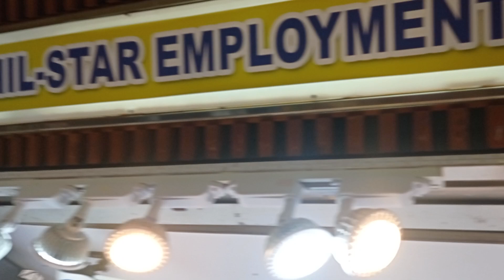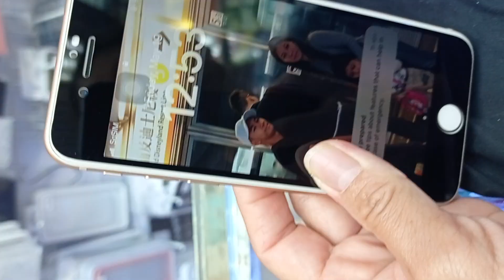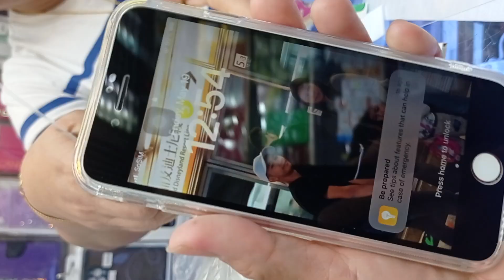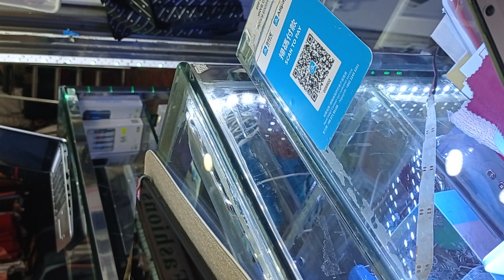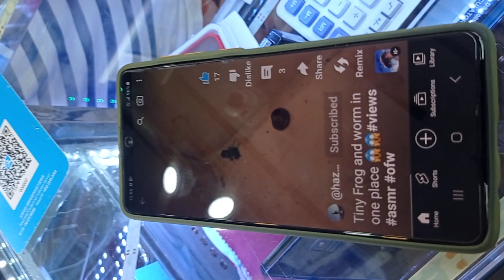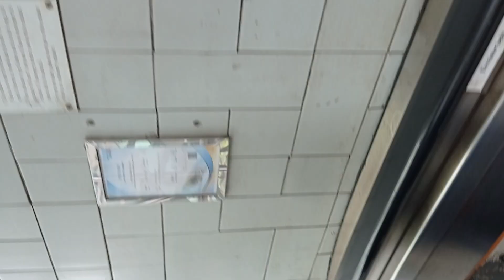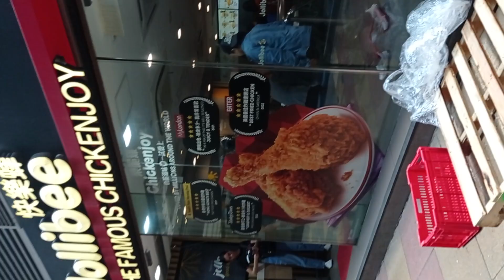Nag pa tempered at bumili ng case for my phone..🥰🥰🥰